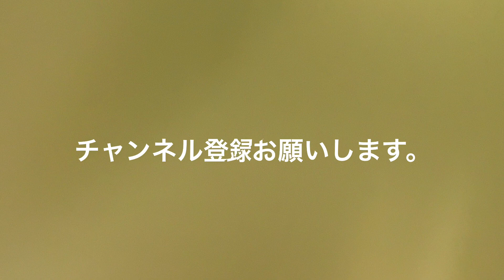ふとんのいい顔SPECIAL。【保護猫・癒し猫】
可愛いと人気者のふとん君。我が家に来てからのいい顔の写真を集めました。みんなを癒してくれてます。